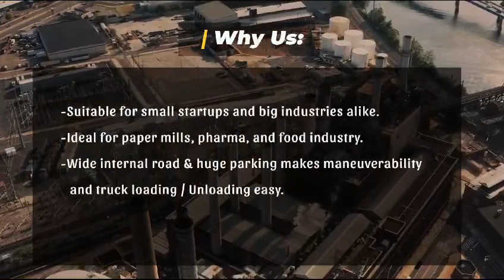Phase 3 industrial Plots in Panchkula | Red zone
*PRE LAUNCH OFFER*
*Sigma Industrial Park*
*PHASE  3️⃣ Panchkula Extn.*

👉 *Size 300, 400, 500 sq yd & Above Premium Industrial Plots*

👉 *LOCATION ADDJOINING HSIIDC BARWALA ALIPUR*

👉 *Price List*
*Rs. 24900 per gaj*

👉 *Note:- Early bird discount, only for limited plots.*

👉 💰 *Easy Payment plan 10% Booking amount*